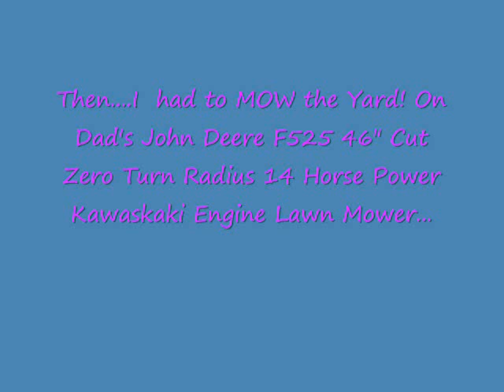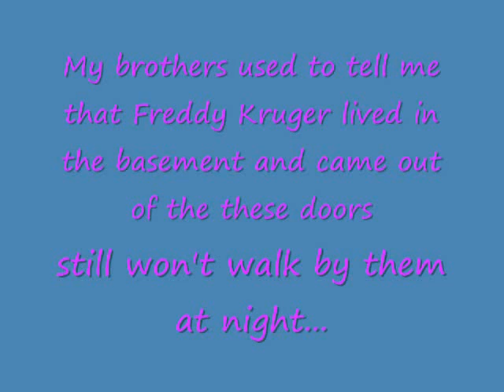What Ever Happened To Being a Princess?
For those of you who don't know, my entire family calls me Princess... BUT I took photos today to prove that I do things for myself too dang it! :)